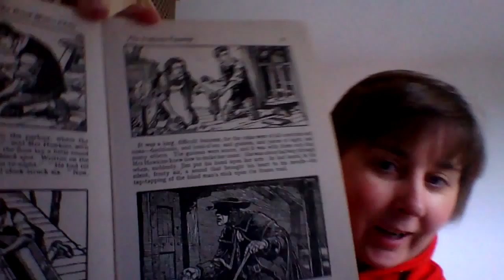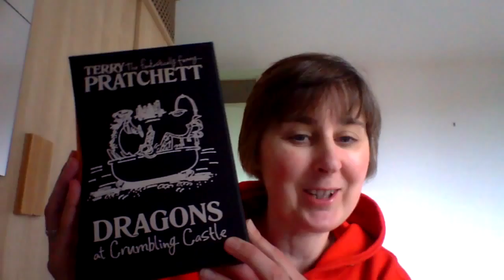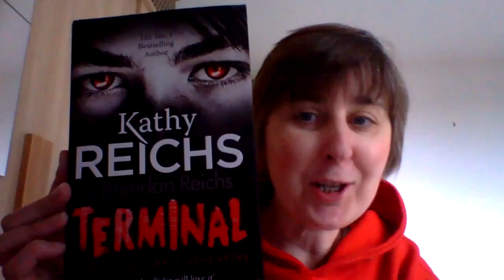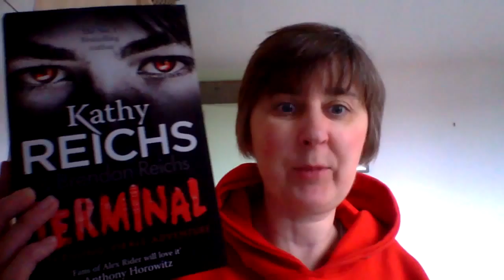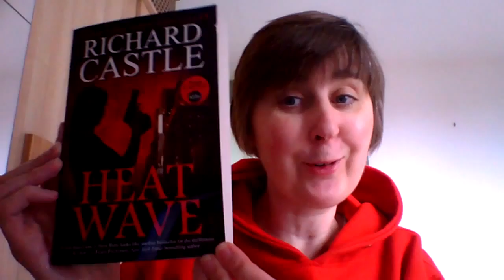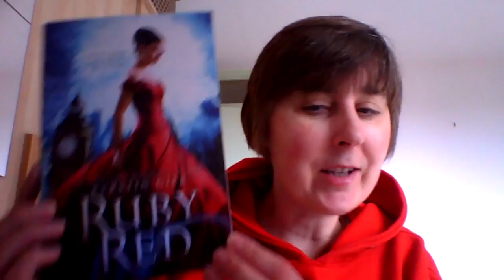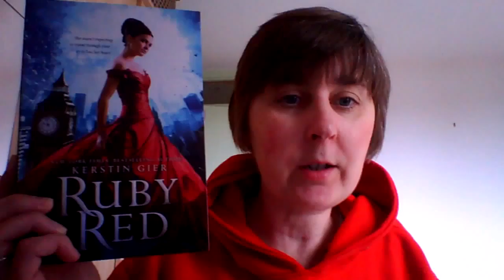WIN 20150531 094338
May Wrap up and June TBR